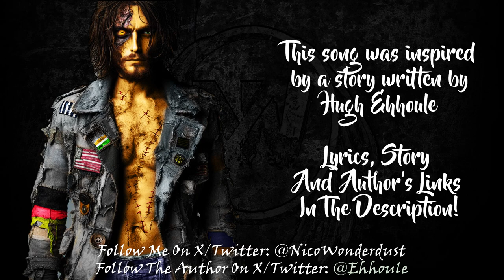N!CØ - Enter, Trench Coat [2024]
This song is inspired by "Why I Can't Watch BritComs [Part 1]" written by Hugh Ehhoule.

[Intro]
(Hey little guy, your mom or dad home?)

[Verse]
Hey there, It's me, your nightmare
Be scared, beware, I might not fight fair
You might not live when I go sick
'til everyone knows who Trench Coat is
I'll phuk you up worse than those benzos did

[Chorus]
Creepin' in your homes I'll be offin' you,
All of your blood will be droppin' too
I'm phukin' mental kid
Time for you to learn who Trench Coat is
(Coat is)

[Verse]
Hey kid, wait a minute, Did you make this?
Maybe, I'll let you live, I need a replacement,
Say let's go next door and take your neighbour,
Yeah, I think I'll off your neighbour

[Chorus]
(Ahhhh) I'm phukin' mental kid
(Coat is)